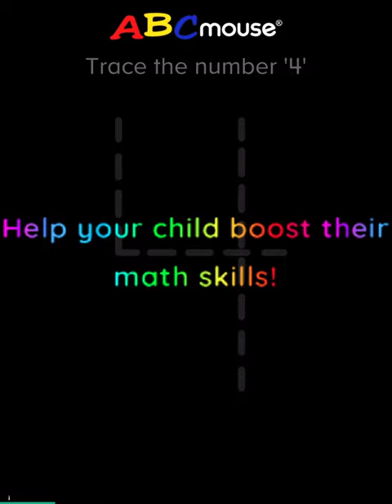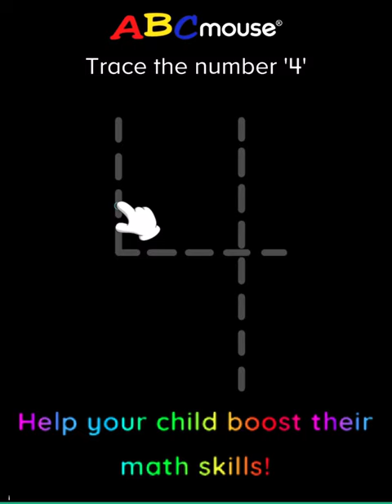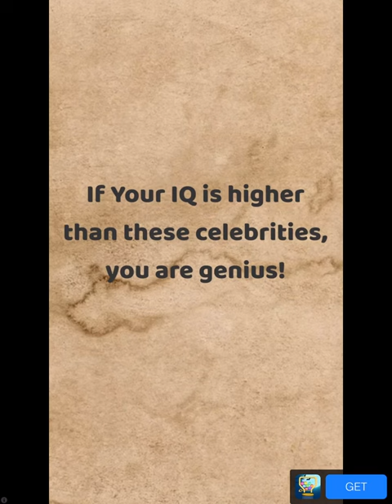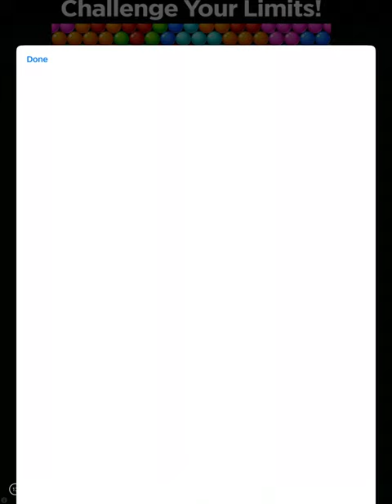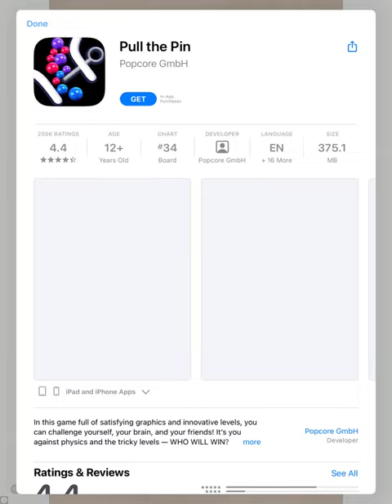General audience Temple Run 2 gameplay 400 subscribers special read description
0:00 opening
0:40 gameplay
21:29 end